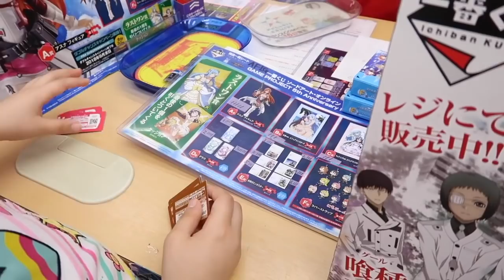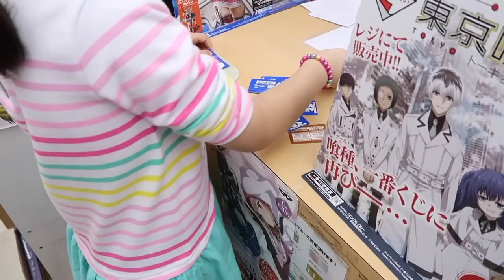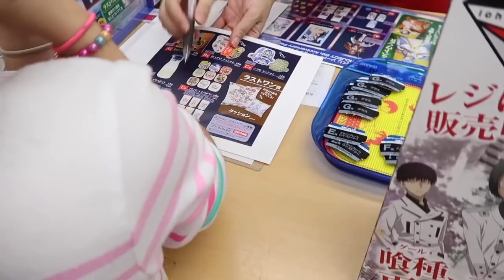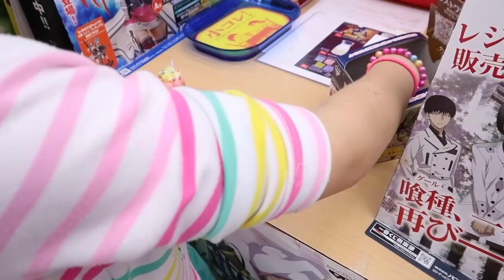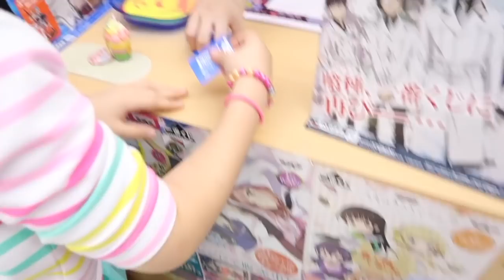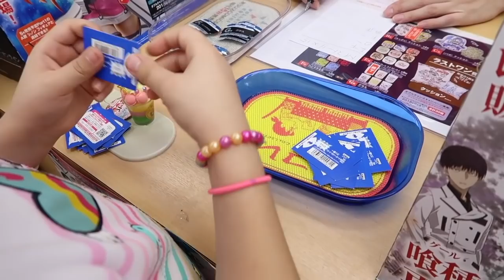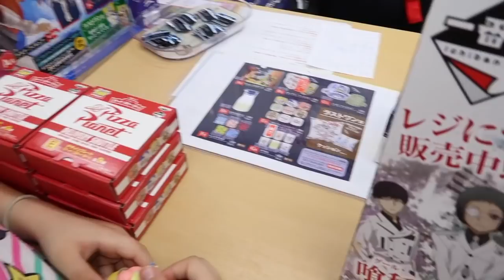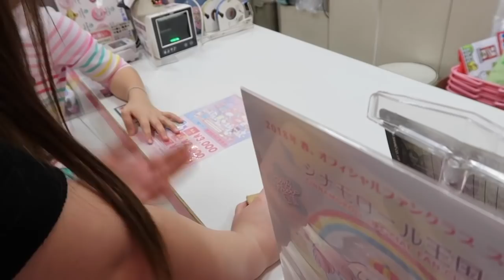PLAYING 3 DIFFERENT LOTTERIES FOR FRIENDS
Hey everybody!  3 lotteries came out today and friends asked us to play for them.  Watch and see if we won the grand prize for them :-)

Songs:Retro by Wayne Jones
Tip toe out the back by Dan Lebowitz